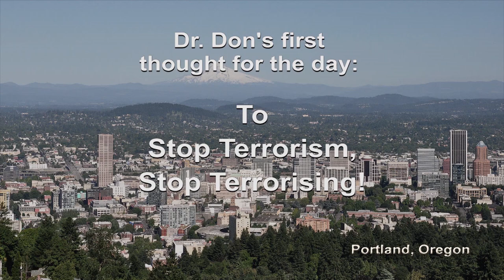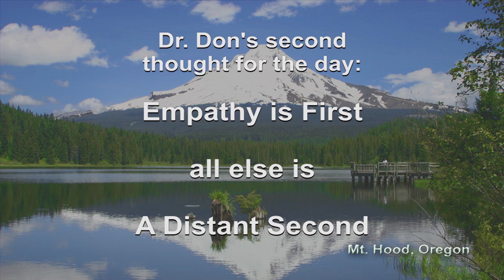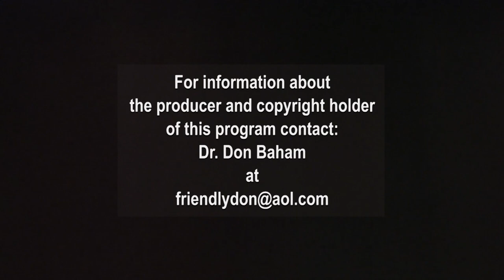T0828 - The Politics of Mental Health Funding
Host, Dr. Don Baham, interviews repeat guest about the difficulty of securing enough funding for mental health and bringing peer respite as a viable treatment model to Oregon.  Guest has played a significant role in accomplishing this.